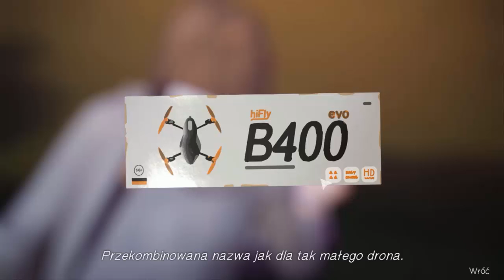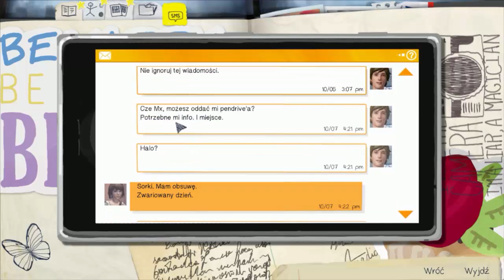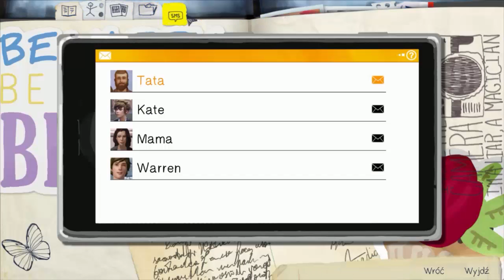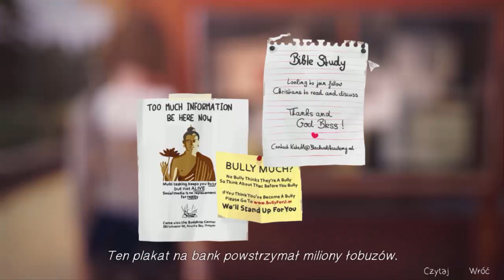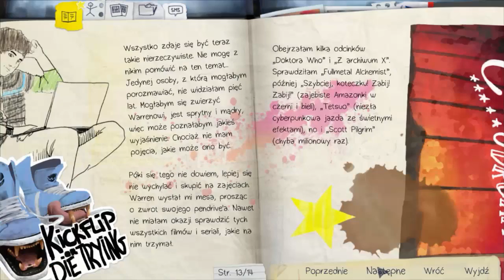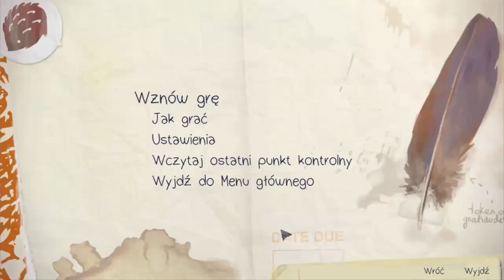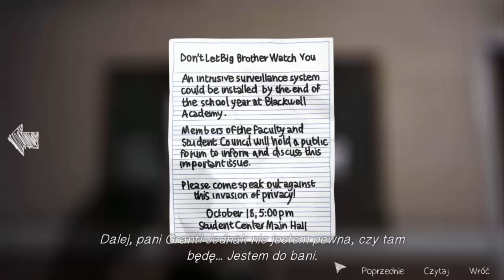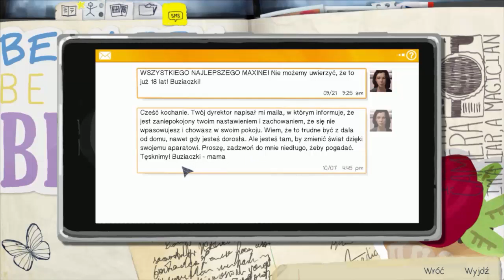Life Is Strange (Ż) Odcinek.2 Epizod 1 Dalsze poznawanie szkoły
Siema z tej strony Żółty a to jest kolejny odcinek z gry Life Is Strange. Dzisiaj będziemy dalej zapoznawać się z "otoczeniem" szkoły ale i nie tylko ;)